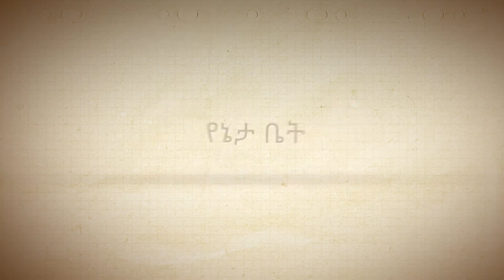ቴክኖሎጂ በልጆች ላይ ያለው ተጽእኖ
ከወላጆች ጋር በልጆቻችን ዙሪያ የምንመካከርበት
በየኔታ ቤት ልጆች እየተዝናኑ የሚማሩባቸው የተለያዩ ቪዲዎችን እናቀርባለን።

የኔታ ቤት የልጆቻችን ቤት

Yeneta Bet  is excited to bring education and entertainment to children, so children learn with fun animals, numbers, letters and more.

Yeneta Bet  is a right choice for our children.